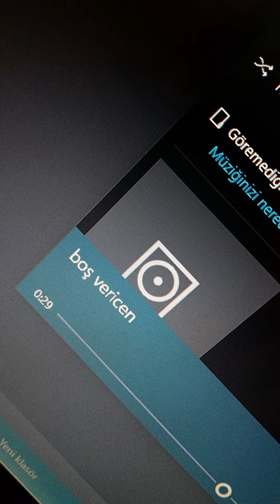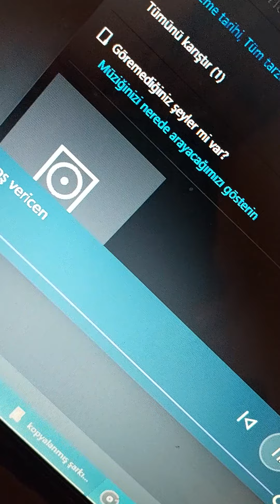ilk hedef 1500 Aboneye Ulaşma yolunda ilerlerken yazdığım bir şarkı daha BOŞ VERİCEN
kocaman kalbinizden öperim💫🧡

sözler ben Canan Genlik muzik ve yorum canım Pamir Numanoğlu'na ait tertemiz bi anı, bitmeyen bir andır💫

enerji güç nefes şifa tebessüm olsun🖖